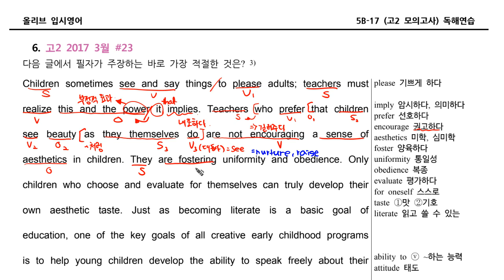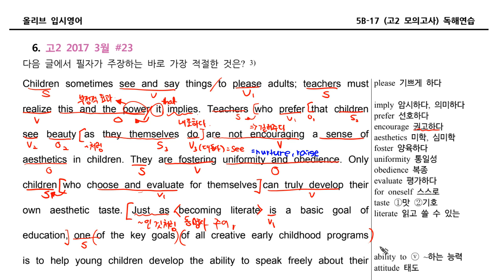5B 17 독해006